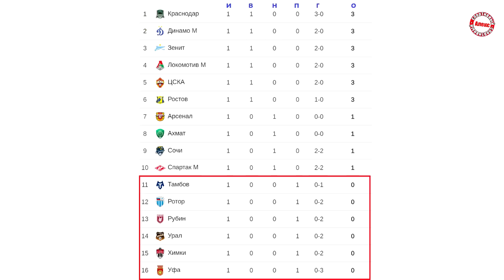Чемпионат России по футболу (РПЛ). 1 тур. Результаты, таблица, расписание.